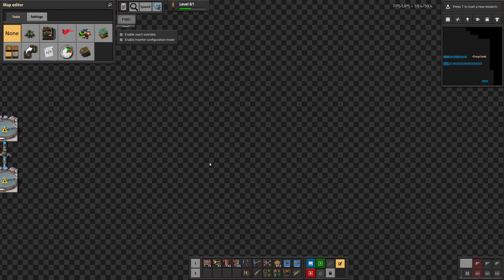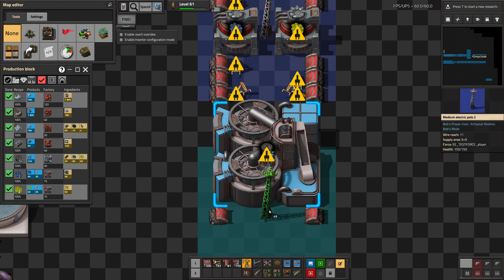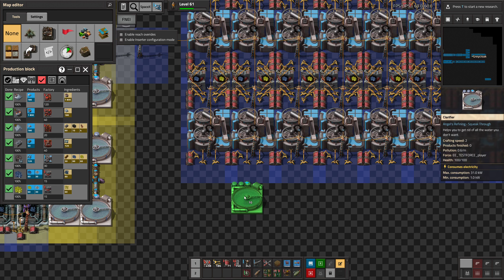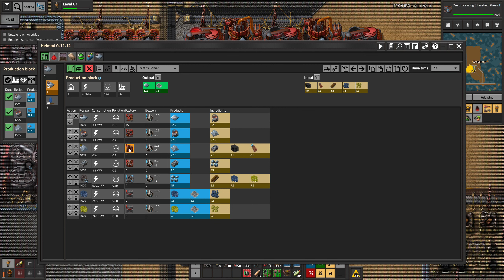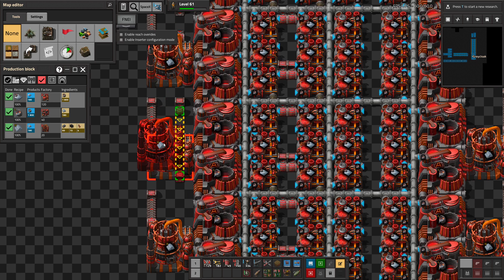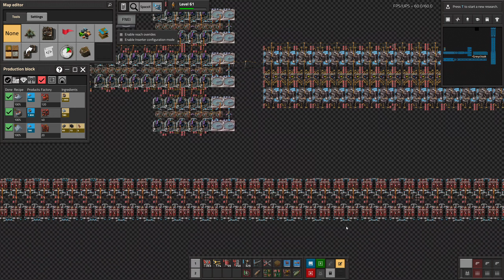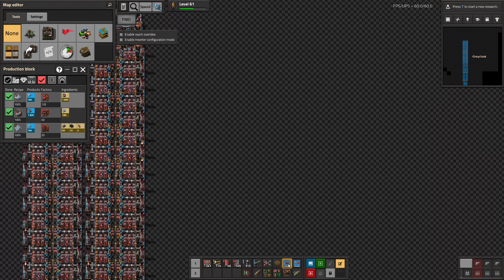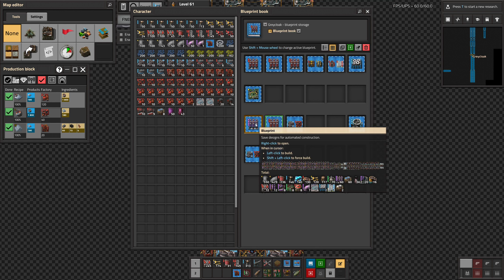Factorio - Sea Block pt. 236